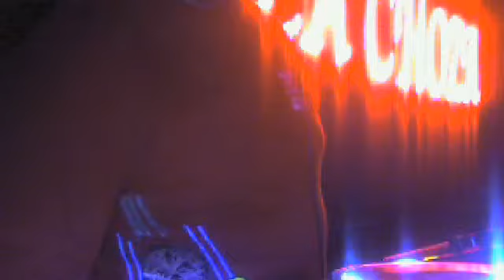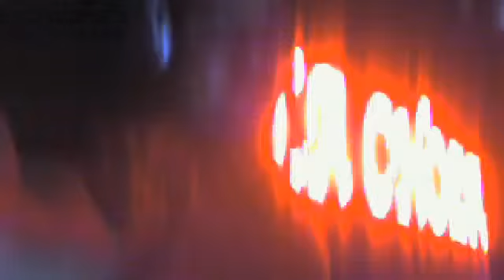Vídeo de cámara web del 18 de noviembre de 2013 2:02